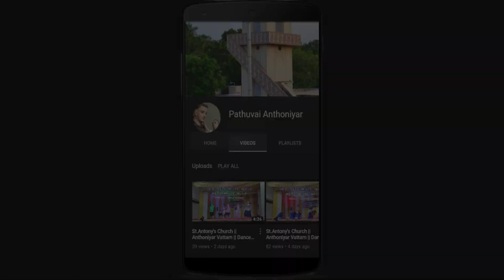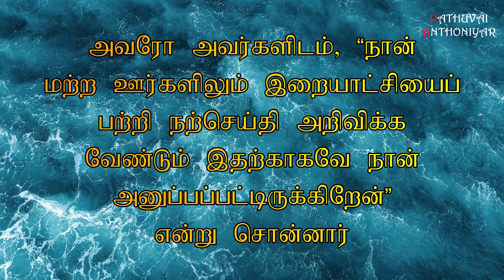Today Bible Verse in Tamil I Today Bible Verse I Today's Bible Verse I Bible Verse Today I06.09.2023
இயேசு தொழுகைக்கூடத்தை விட்டு, சீமோன் வீட்டிற்குள் சென்றார். சீமோனின் மாமியார் கடுங்காய்ச்சலால் துன்புற்ற நிலையில் இருந்தார். அவர்கள் அவருக்காக இயேசுவிடம் வேண்டினார்கள். இயேசு அவரருகில் நின்று, காய்ச்சலைக் கடிந்துகொள்ள, அது அவரை விட்டு நீங்கிற்று. உடனே அவர் எழுந்து அவர்களுக்குப் பணிவிடை செய்தார்.கதிரவன் மறையும் நேரத்தில், எல்லாரும் தங்களிடையே பற்பல பிணிகளால் நலம் குன்றி இருந்தோரை அவரிடம் கூட்டி வந்தார்கள். அவர் ஒவ்வொருவர் மேலும் தம் கைகளை வைத்து அவர்களைக் குணமாக்கினார். பேய்களும், “நீர் இறைமகன்” என்று கத்திக்கொண்டே பலரிடமிருந்து வெளியேறின. அவர் மெசியா என்று பேய்கள் அறிந்திருந்தபடியால், அவர் அவற்றை அதட்டி, பேசவிடாமல் தடுத்தார்.பொழுது விடியும் வேளையில் இயேசு தனிமையான ஓர் இடத்திற்குப் புறப்பட்டுச் சென்றார். திரளான மக்கள் அவரைத் தேடிச் சென்றனர்; அவரிடம் வந்து சேர்ந்ததும் தங்களை விட்டுப் போகாதவாறு அவரைத் தடுத்து நிறுத்தப் பார்த்தனர். அவரோ அவர்களிடம், “நான் மற்ற ஊர்களிலும் இறையாட்சியைப் பற்றி நற்செய்தி அறிவிக்க வேண்டும்; இதற்காகவே நான் அனுப்பப்பட்டிருக்கிறேன்” என்று சொன்னார். பின்பு அவர் யூதேயாவிலுள்ள தொழுகைக்கூடங்களில் நற்செய்தியைப் பறைசாற்றி வந்தார்.
You can like us at : Facebook Account